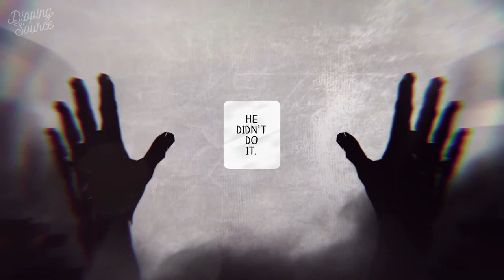Serial | Podcast Trailer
Serial's Season 1 had been downloaded more than 175 million times. The podcast that kicked off the podcast craze for so many.
Sarah Koenig investigates the murder of Hae Min Lee, an 18-year-old student in Baltimore. She was last seen at about 3 p.m. on January 13, 1999. Her corpse was discovered in Leakin Park. The case was immediately treated as a homicide. An anonymous source contacted authorities and suggested that Adnan Syed, Lee's ex-boyfriend, might be a suspect. Syed was arrested and charged with first-degree murder. Syed's first trial ended in a mistrial, but after a six-week second trial, Syed was found guilty of Lee's murder and given a life sentence, despite pleading his innocence